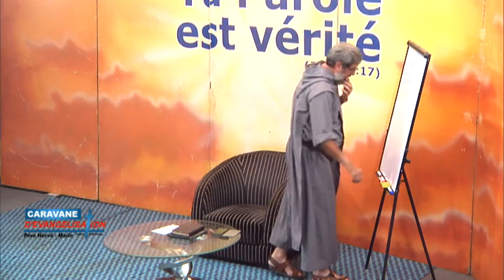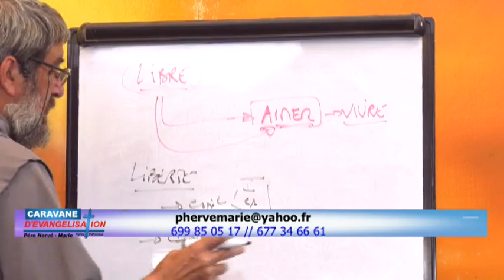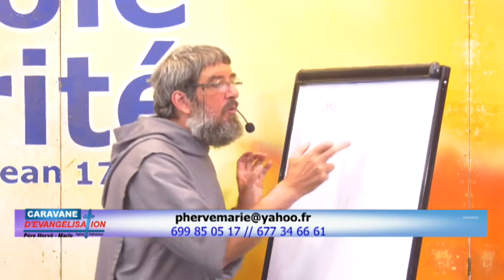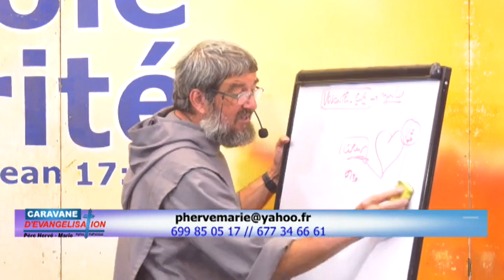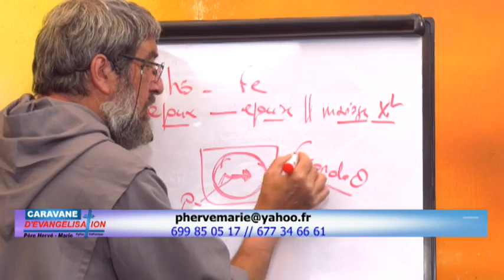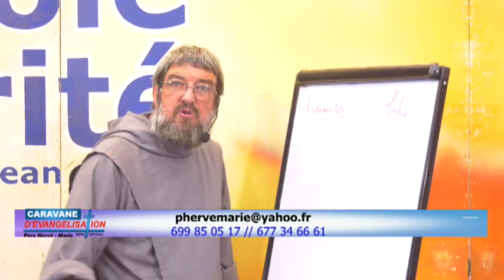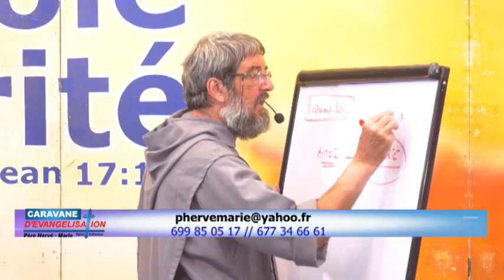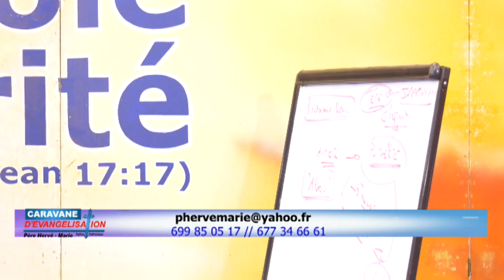Amour 2. La liberté : la folie de Dieu qui permet à l'homme de trouver le vrai bonheur, l'AMOUR..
Se marier n'est pas se mettre la corde au cou mais choisir volontairement le chemin du vrai bonheur.
La puberté et les mauvaises compagnies...